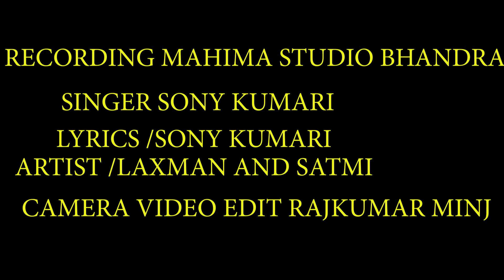बाढ़ल बेटी //BADHALBETI SINGER SONI KUMARI THETH NAGPURI ALBUM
Song. """""""""BADHAL BETI

Singer"""""""""Sony kumari

Recording """" Mahima Studio Bandra   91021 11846

Lyrics""""""""""

👉DANCE GROUP
👉CAMERA MAN -
👉CAST - LAXMAN & SATMI

Camera""""""

सभी संगीत प्रेमियों को सूचित किया जाता है कि इस चैनल पर उपयोग किया गया वीडियो और सॉन्ग किसी दूसरे चैनल पर प्रयोग ना करें और डीजे भी ना बनाएं री अपलोड तो बिल्कुल ना करें इस चैनल के वीडियो और गाने का गलत इस्तेमाल करने पर कानूनी कार्रवाई की जा सकती है तो सभी क्रिएटर से अनुरोध है कि अपना खुद का गाना बनाएं और दूसरे चैनल का कॉपी अथवा नकल ना करें इससे आपके भी और हमारे भी नुकसान हो सकता है हमारे चैनल पर कॉपीराइट कंटेंट का इस्तेमाल किया जाएगा जिससे आपको प्रभावित किया जाएगा इसलिए सतर्क रहें समझदार बने जिम्मेदार बने जोहार

(((TEAM ZEE NAGPURI & SINGER SONY KUMARI )))